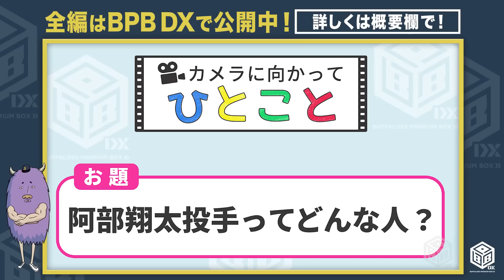カメラに向かってひとこと〜阿部投手ってどんな人？～前編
ひとつのお題について、バファローズ選手にカメラに向かって自分の思いをひとこと言ってもらう「カメラに向かってひとこと」。今回は、「阿部投手ってどんな人？」というお題です。最早お馴染みとなったあのセリフにツッコミが入りまくる？！全編はBPB DXでご覧ください。

◆BPB DX（バファローズプレミアムボックスデラックス）はこちら↓